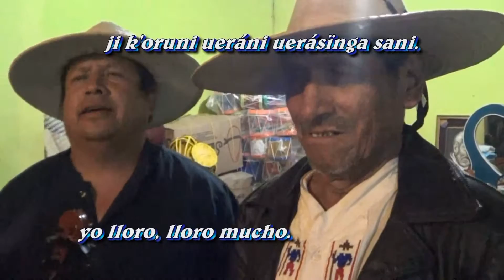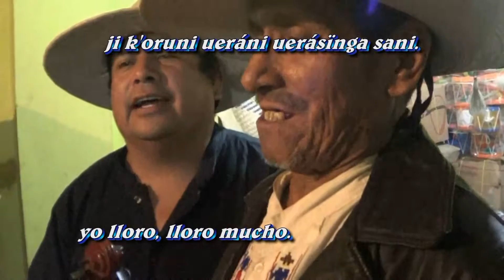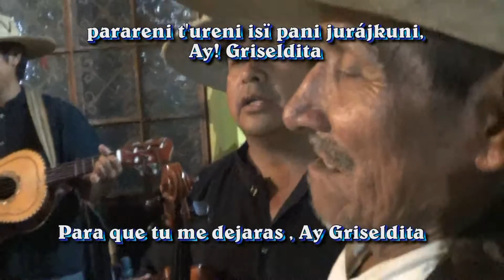Pirékua: Griseldita. Interpreta orquesta iréta. Compositor: Dionísio Ramos Pastor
La orquesta iréta es pues originaria de Santa Fe de la Laguna y los integrantes son: Darío Gabriel Lucas, Margarito Ramos Ceja, Juan José Ramos Perez, Tatá Margarito Ramos Dimas (Márgaru) y nuestro Uandári Tatá Dionicio Ramos Pastor.

Letra de la pirekua:

Ay! Griseldita, Ay! Griseldita
ka némendukeni valor jatsíkuskia
parareni t'ureni isï pani jurájkuni, Ay! Griseldita
ji k'oruni ueráni uerásïnga sani.

(se repite)

isï kómu arhísïnga ay! achá diosïni
eskare kúanhátseakani jindeni jinguni

(se repite todo)